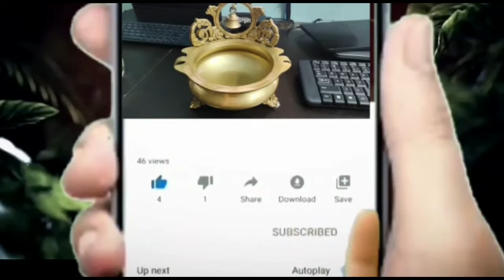Menthula valana kalige enno prayojanalu